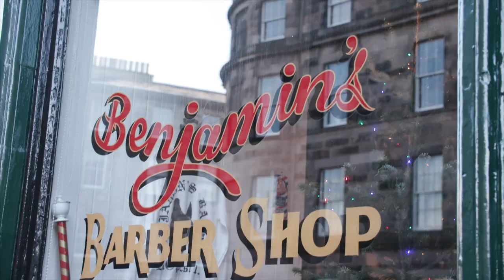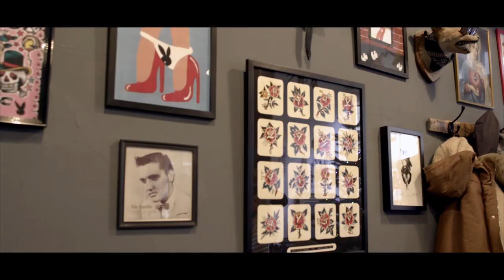Benjamin's Barber Shop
A regular day down at Benjamin's Barber Shop on film.

It pays to visit your barber regularly.